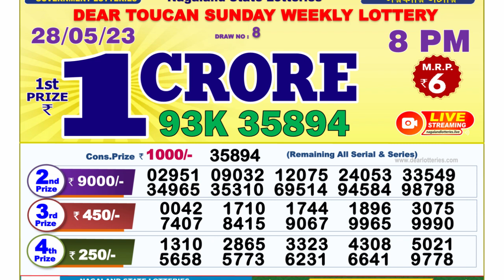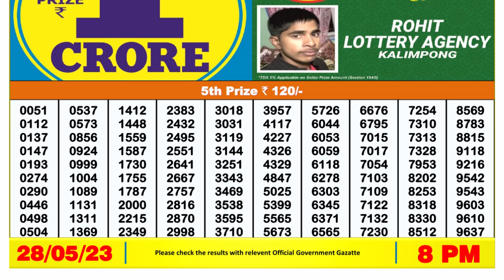🔴 Lottery Sambad Live 08:00pm 28/05/2023 Evening Nagaland State Dear Lottery Result Pdf Download